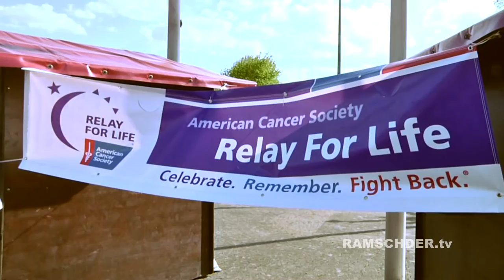RELAY FOR LIFE - 24h Staffellauf gegen den Krebs in Ramstein-Miesenbach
RAMSCHDER.tv präsentiert euch schöne Eindrücke vom 24 stündigen Staffellauf des Lebens auch genannt "Relay for Life" der Kaiserslauterer -American Cancer Society-.Das Event welches zusammen mit der Stadt Ramstein-Miesenbach sowie dem Organisator Joachim Felka sowie Schirmherr Ralf Hechler geplant wurde,  fand bei nahezu perfekten Wetterbedingungen im Reichswald-Stadion statt.
Der Spenden Erlös wurde aufgeteilt,  einmal für die "American Cancer Society" und an die "Elterninitiative krebskranker Kinder" in Homburg.

Vorsitzender des Organisationskomitee waren Geoff Kogler sowie Esther Day.
Mit dabei war auch die Soebdenbeauftragte Ulrike Commerson sowie zahlreiche Krebspatienten due emotional ihre Geschichten erzählten.

Dreh / Bild / Schnitt / Ton
Stefan Schröder im OK Kaiserslautern

dieser Film enthält einen Musiktitel von YouTube:
MARATHON MEN - Audionautix